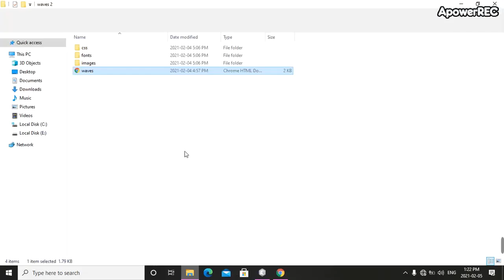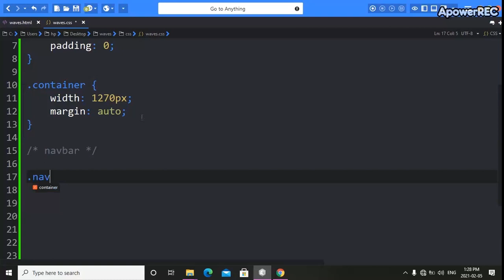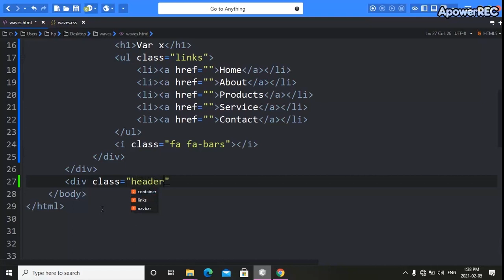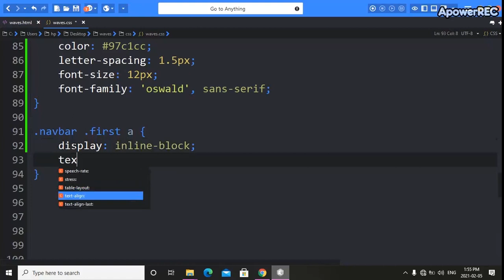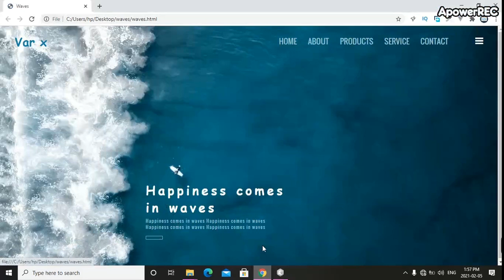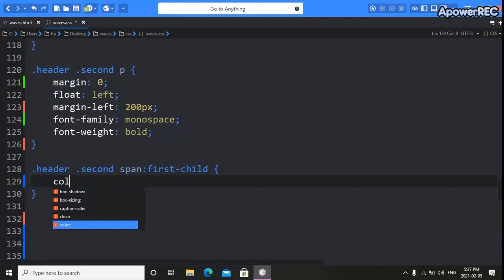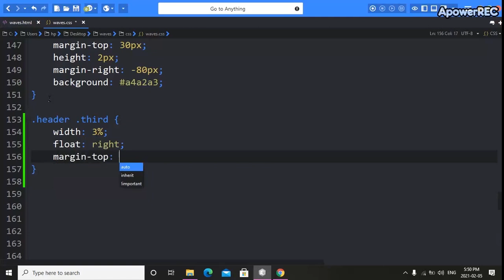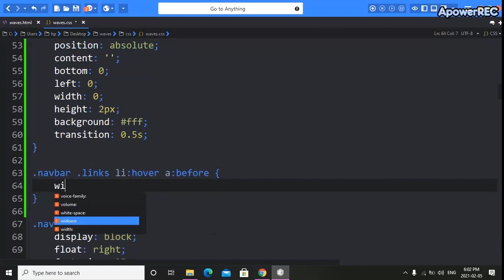How To Make Wave Header Only Html, Css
Forever (feat. Brenton Mattheus) by Vanze + Brenton Mattheus on NCS